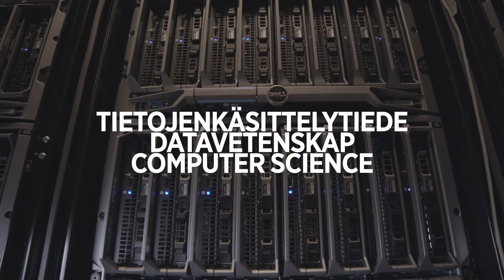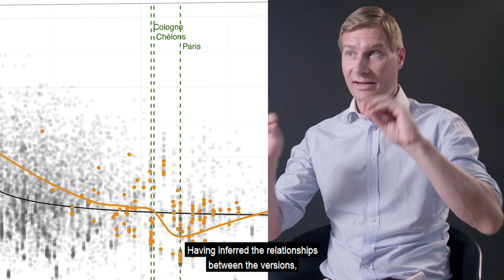Algorithms in History Research / Tuomas Heikkilä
Yliopistonlehtori Tuomas Heikkilä Helsingin yliopistosta muistelee miten tietojenkäsittelytieteen avulla Suomen luomiskertomuksen tutkimus loikkasi antiikista nykyaikaan ja onnittelee Helsingin yliopiston tietojenkäsittelytieteen laitosta juhlavuonna.
Videon tuotanto: Helsingin yliopiston tietojenkäsittelytieteen laitos, Teemu Roos ja Unigrafia.